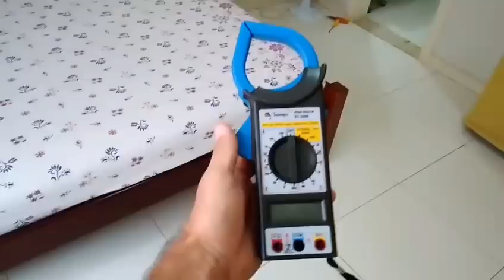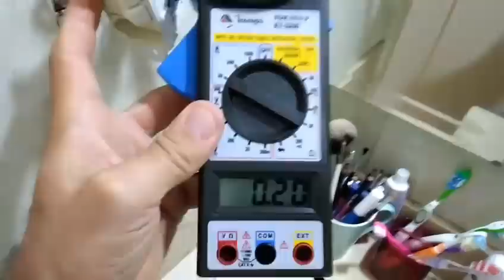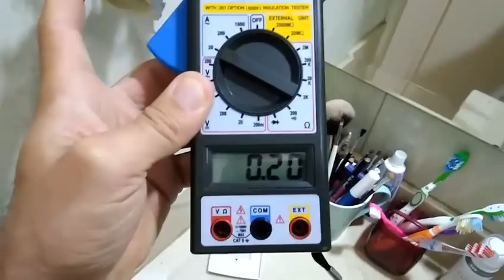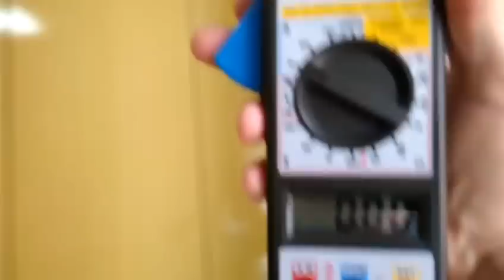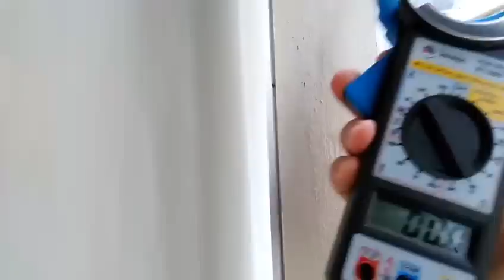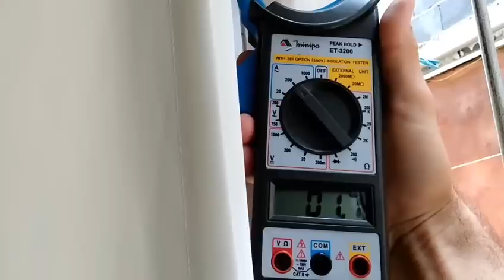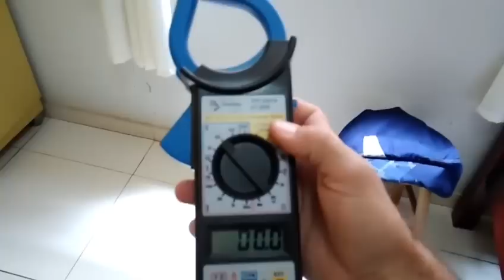Alicate Amperímetro Como Usar Para Medir Corrente de Ar Condicionado e Lâmpadas na prática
Como Fazer medição de corrente elétrica, usando Alicate Amperímetro para fazer medições de corrente elétrica de Ar condicionado Split e Lâmpadas.

Se precisar comprar fios, Ajude o canal fazendo a compra nessa seleção, Obrigado!

Como Fazer Elétrica

É possível medir o consumo de energia elétrica em tempo real com o alicate amperímetro Minipa.

Instalação elétrica residencial na prática

- Duvidas, Sugestões, comentem abaixo !!